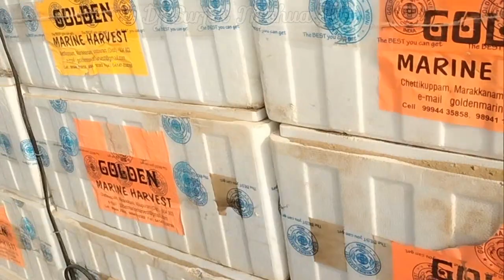Thana Public Mundari Dj Song//थाना पुलिस Mundari Song 2023🔥Singer=Anselem Topno 🖇️Mix Bay=Dj Surjen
umblenkandulna, Newmundarisong#, Alex Kandulna#, @Saillo musical, singer Alex Kandulna
#, Singer selem Topno #, Singer Anselem Topno #, New mundari song ansrlem, New song Alex Kandulna, Singer Rasmita Jojo
@, Singer Umblen Kandulna
 @, Umblen musical @#, New New sowgat video song, New sowgat song, New Sarri song
@, Singer rahul kumar @, New New Rahul Kumar ka song 2023, Rahul kumar 2023
All Mundari Singers

Nagpuri Dj Remix Song
New Nagpuri Dj Remix Song
Dj Nagpuri Song
Nagpuri Remix Song
Nagpuri Song
Old Nagpuri Dj Song
New Old Nagpuri Dj Song
Old New Nagpuri Dj Song
Sadri Remix Song
New Sadri Dj Remix Song
Old New Sadri Dj Remix Song
New Sadri Dj Remix Song 2023
Sadri Nagpuri Dj Remix Song2023
New Nagpuri Dj Remix Song2023
Dj Nagpuri Song 2023
Nagpuri Remix Song2023
Nagpuri Song 2023
Old Nagpuri Dj Song2023
New Old Nagpuri Dj Song2023
Old New Nagpuri Dj Song2023
Sadri Remix Song2023
New Sadri Dj Remix Song2023
Old New Sadri Dj Remix Song2023
Nagpuri Hard Remix Song
Sadri Hard Remix Song Mp 3
Hard Hard Remix Song
Remix song

New Nagpuri Dj Remix Song Mp 3
New Sadri Dj Remix Song Mp 3
Sadri Remix Song 2023
Hard Remix Song
Old Nagpuri Dj Remix Hard Remix Song
Old Sadri song
Super Hit Nagpuri Dj Remix Song
Sadri Remix Song
Mundari Song
Old Mundari Dj Song 2023
Dj Mundari Remix Song
Hard Remix Song Mundari Music Song
Nagpuri Sadri Mundari Munda Song All Upload
Hindi Song No Upload
Hindi Super Hit Dj Remix Song
Nagpuri Hip Hop Song 2023
Amazing Nagpuri Dj Song
Sadri Amazing Dj Song
New New Nagpuri Dj Remix Remix Hard Song 2023
Nagpuri Sadri Nagpuri Sadri Nagpuri Sadri
Sadri Sadri Sadri Sadri Song Song 2023
Old Is Gold Old Is Gold Sadri Song 2023
Super Super Dj Remix Remix Hard Song
Hard Remix Hard Remix Song
Song Song Sadri Song Sadri Song
Christmas Song Sadri Mashi Song Mundari Music Song
Nagpuri Hip Hop Song Sadri Jesus Song
New Sadri Dj Song 2023

♡♡♡ D⃨j⃨ S⃨u⃨r⃨j⃨e⃨n⃨ M⃨a⃨h⃨u⃨a⃨ T⃨o⃨l⃨i⃨♡♡♡